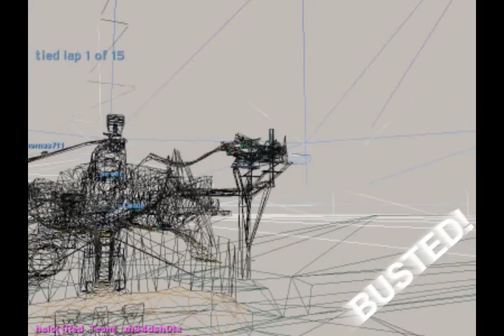xh34dsh0tx caught aimbotting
Wow, this guy used to not aimbot, i remember that, but apparently we pushed him to the edge! He was caught leaving the server, and joining back in with an aimbot folks, wow, amazingly people dont see him lock on to sonic, i guess i should of turned on wire frame at the time but hey, hes busted, and hes ready for a ban!!